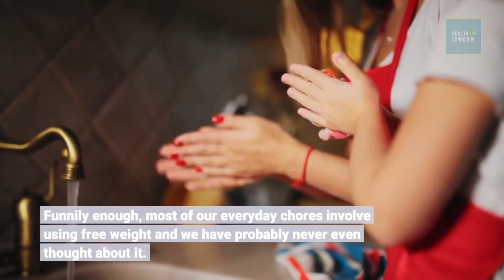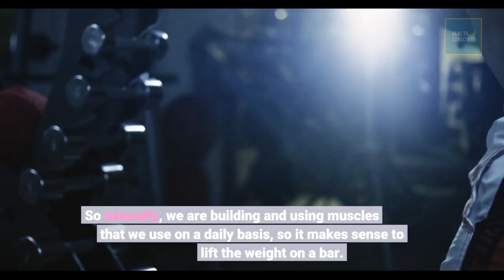Can You Lose Weight Using Free Weights?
Is it better to work out with weights?
Well, the answer is yes and no. To say that free weights are better than machines would be incredibly unjust. There are advantages in both lifting weights and using a machine with weights attached. Well, some of the advantages of training with adjustable weights are that they fit any size of the user.

 PlayList Links